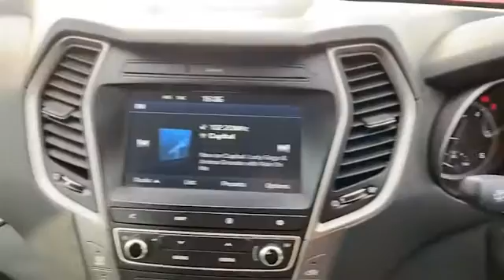EG18ZCA for sale with Brindley Hyundai Wolverhampton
For sale EG18ZCA from Brindley Hyundai Wolverhampton. Don't miss out on your next used car come down and test drive it today!